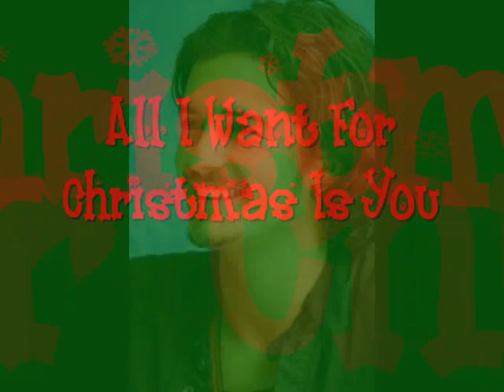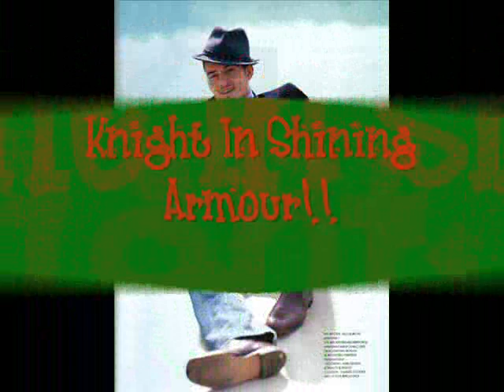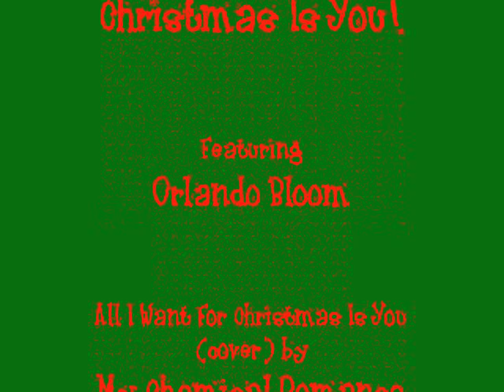All I Want For Christmas Is Orlando Bloom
Yeah...I got really bored. And I kinda wanted to make this for myspace and my friend. Then I stumbled on this song...Hehe...My mind started working...Enjoy!